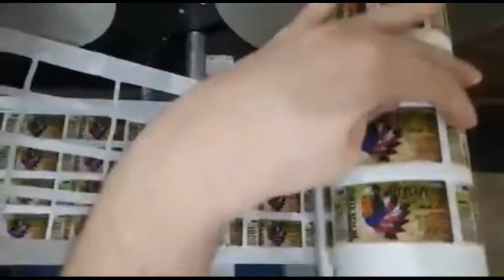VICUT Roll Label Cutter VR30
VR30 is the perfect roll to roll label finisher for short run label finishing,as well as pre-press sampling.It is an ideal flexible machine for using in any scale quantity required.Great choice of small and medium label production shops and many others.